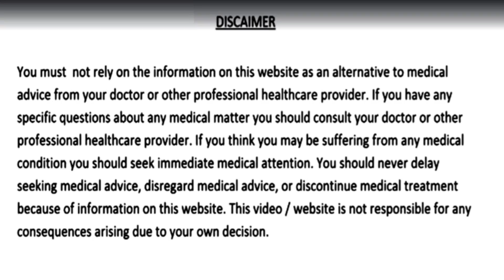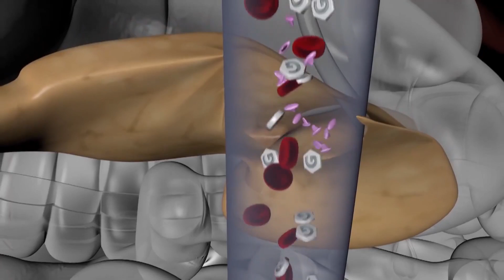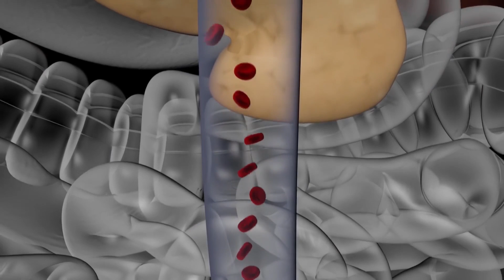कैसा भी कमजोरी, चक्कर आना, हाथ पैर, बदन दर्द खून की कमी 4 बार में होगा जड़ से ख़त्म, कमजोरी का इलाज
कैसा भी कमजोरी, चक्कर आना,हाथ पैर दर्द, बदन दर्द खून की कमी 4 बार में होगा जड़ से ख़त्म,कमजोरी का इलाज